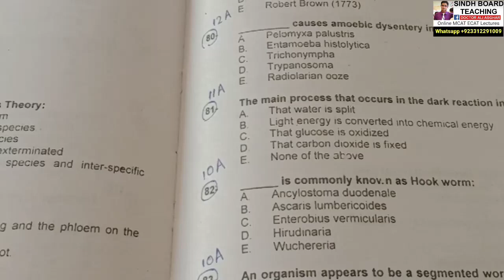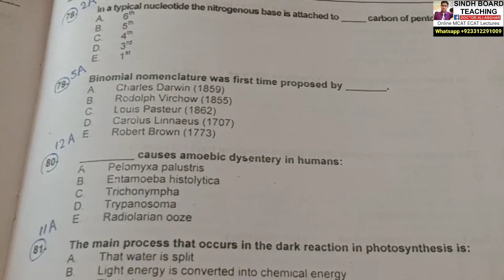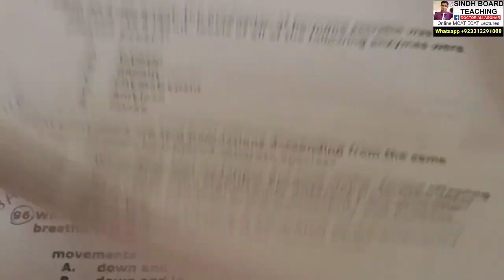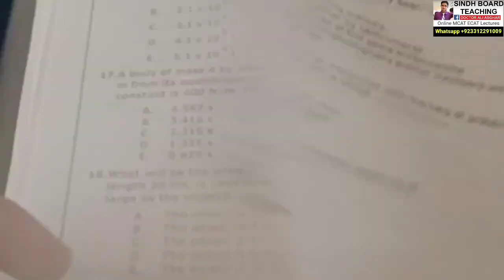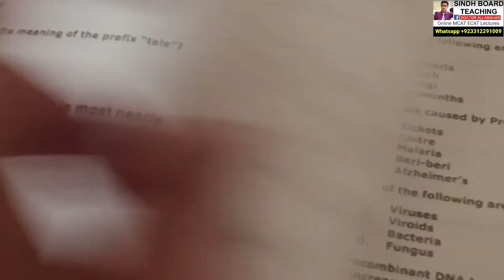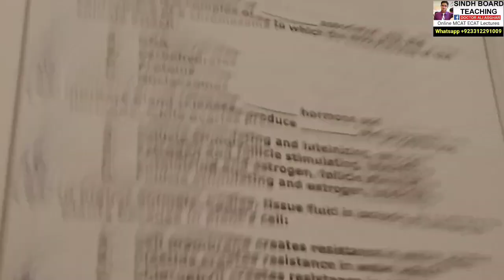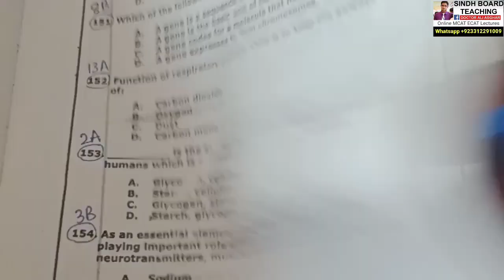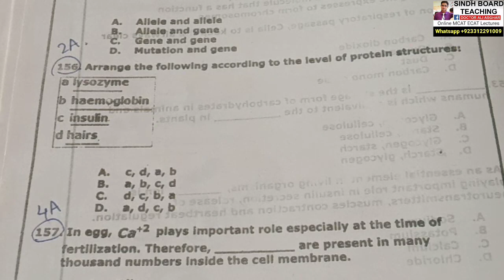NTS Past Papers Explanation "Biological Molecules" 2009 to 2019